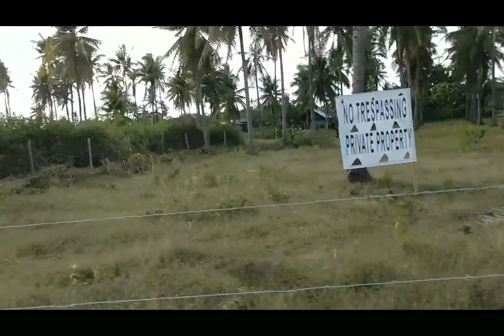LAMPAS NAPUD UG BALIK DAGHAN PA KAAYO SAGBOT/ ORO TORREON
Hello Mga ka bisaya ! This is me ORO TORREON & Welcome po ulit sa aking  Channel. In this video guys makikita ninyo ang kung ano ang ginagawa namin.

 Hope you enjoy watching this video & don't forget
 to LIKE,SHARE,COMMENT kng may gusto kayong i-suggest na video na pwede naming gawin & syempre SUBSCRIBE & please click the BELL BUTTON (ALL) niyo na para notified kayo whenever I post a new Video ..

by:
ORO BISAYANG ASPIRING VLOGGER